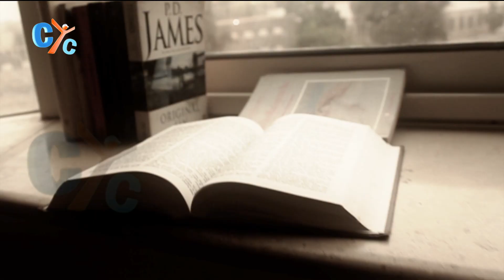Stories S05 E06: Give with a cheerful heart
A poor worker had no choice to keep working hard till sickness.

He went to the church to pray, not to beg for financial support, he refused any help from people.

Watch this new story told by Father Bishoy Alantony and learn an inspiring lesson about giving cheerfully and how should we deal with the newcomers in the church community.